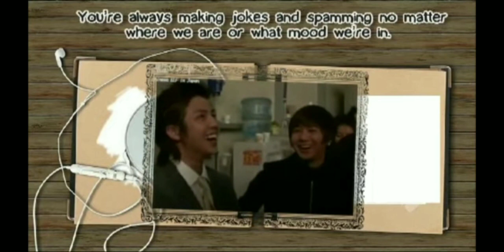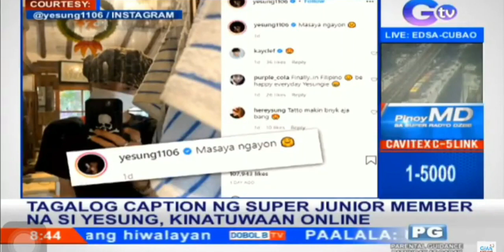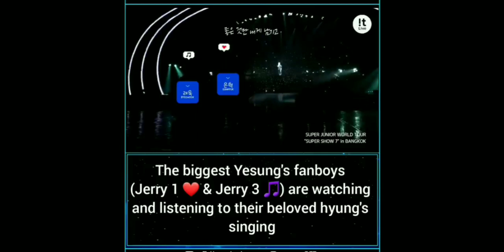when they describe yesung